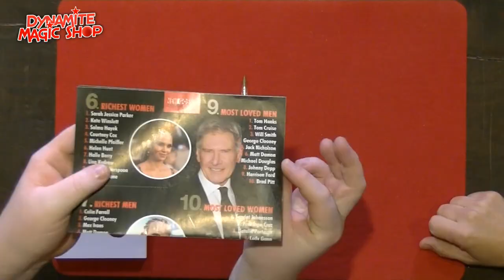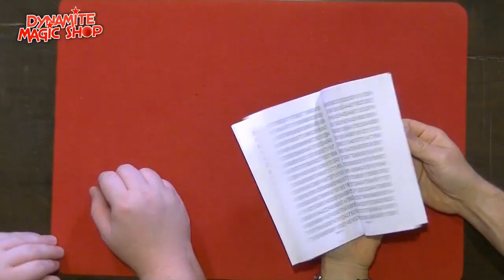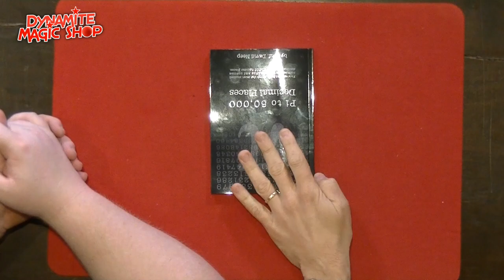Dynamite Magic Shop Product Update 127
Met in deze update een hele reeks nieuwe items :)

En een korte info over de gloednieuwe Measure for Measure die we de volgende update uitgebreid zullen laten zien